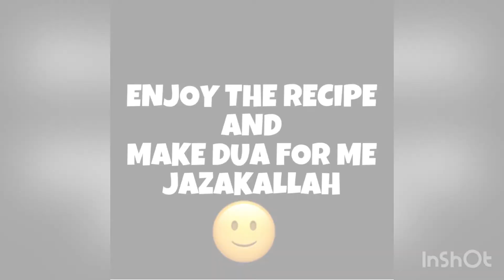BBQ BEEF BOTI RECIPE | JUICY BBQ BEEF | Bakra eid special recipe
Bbq beef boti recipe
Juicy Bbq beef

▶️SEKA HUWA MASALA:
Ingredients:
Roasted coriander seeds 1 cup
White cumin 1 cup
Roasted button red chillies 2 cups

Roast and crushed them all….ready